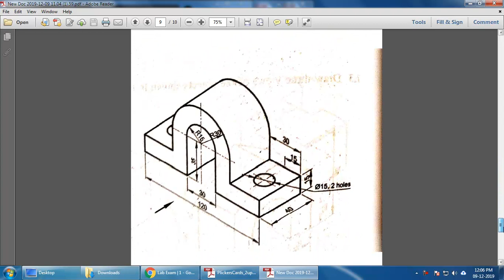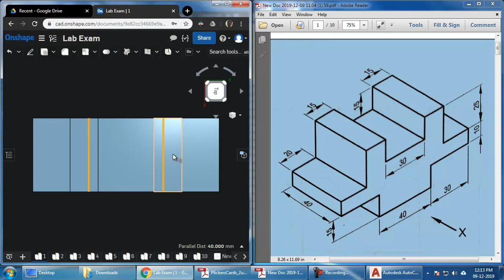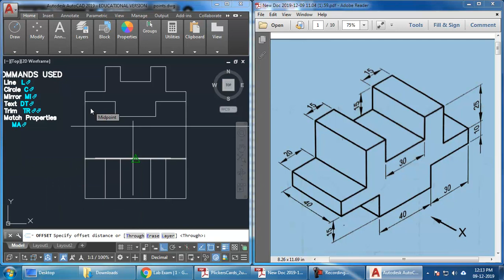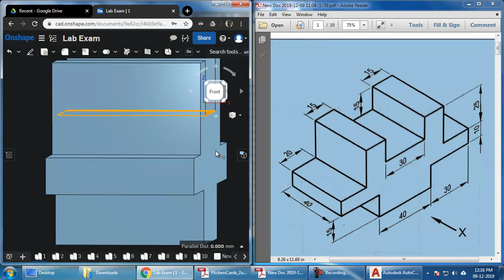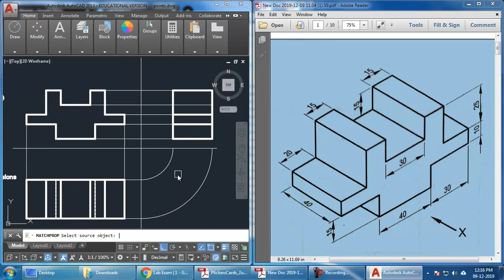Conversion of Isometric to Orthographic (Explained with 3D Model) | Problem #1 | Solving in AutoCAD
Link to the onshape models. Mobile WILL NOT function properly. So open in any browser on a desktop or laptop.
This Video is recorded as a part of the CADiMate + 4&by program & is the legal property of Shree Institute. If you like our work you can make donations which will help produce more such content.

CADiMate is an effort to bring the boring stuff in the text to life & interactively place it in the hands of students & teachers.

CADiMate = CAD + aniMate
We use the professionally available CAD software in combination with the image & video editing, screen capturing & coding methods to achieve our aim.

@ CADiMate, we use the professionally available CAD software in combination with the image & video editing, screen capturing & coding methods to achieve our aim.

4&by = For & By Students
is the way students can participate in the CADiMate program to get the experience of working as a team for a common goal while developing study content that they can market to their friends.

Together the programs are called
CADiMate + 4&by